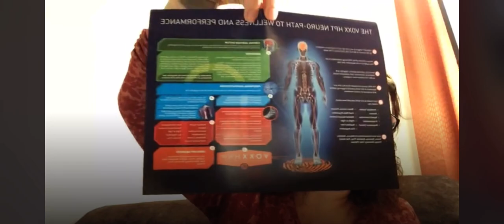These Socks are Incredible!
Rewardingwavespemf.Voxxlife.com

What is VOXX HPT?

VOXXLIFE is a privately held technology company devoted to drug-free wellness, optimal health and improved human performance.

The company develops innovative technologies to create wellness and performance products that allow people of all walks of life to enjoy an improved quality of life and achieve their true potential.

VOXXLIFE’s HPT, Human Performance Technology, is proprietary, exclusive and scientifically proven in independent testing.

HPT reduces pain, increases strength and endurance, increases stability and balance as well enhances range of motion and provides for faster reaction times.

VOXXLIFE realizes that people of all ages and walks of life are focused on wellness and optimal performance.

Wellness consumers are looking for products that will enhance their quality of life and are asking for natural, safe solutions for more energy, pain relief and enhanced mobility.

People have traditionally relied on products such as pain killers, vitamins, supplements, OTC insoles, custom orthotics and comfortable footwear and apparel to achieve these goals. Pain killers and supplements have potentially devastating side effects, vitamins are inconsistent and expensive while OTC insoles are ineffective and custom orthotics are often unaffordable.  More so, none of these products offer safe, instant and consistent results at an affordable price point.

Additionally, in the case of professional and amateur athletes, the specter of Performance Enhancing Drugs has seemingly invaded every sport at every level.  Athletes want and need safe, natural and legal alternatives to achieve maximum performance. Athletes are also consuming supplements, vitamins, protein powders, compression apparel, and high performance shoes all with the aim of improving their performance. People are investing in training and coaching to reach their peak.

VOXX HPT is the safe, natural, and instant wellness and performance solution.

How long do Voxx Socks last is a common question we get? 🤔

In my experience sharing theses socks for 11 months now I can say that our socks need to be treated like any other socks. What I mean by this is that everyone requires a few pairs of socks in order to rotate through them since our socks can be worn for a couple days in a row.

Like any apparel we all need to have multiple pairs of underwear (I hope so. Lol), shirts, pants, sweaters, etc.  Purchasing one pair of socks and wearing them for 30 days straight and washing them daily or every second day is not something we would ever recommend for longevity.

Our socks are premium quality, very durable and made on a 200 needle point machine. My advice is to try a pair of socks and if you like them then get a couple more pairs so you always have a pair ready to swap out. 😀